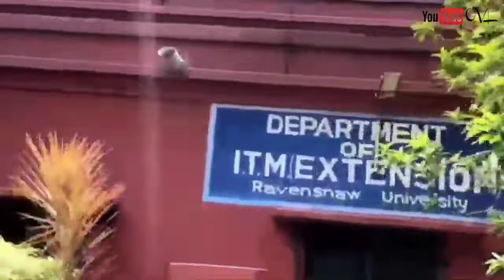Proud Be A Ravenshawvian - Seven Pillars Of Wisdom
Ravenshaw University, formerly known as Ravenshaw college, is a co-educational state university in Odisha. Founded as Ravenshaw College in 1868 by T.E. Ravenshaw, the institution became a university in 2006.